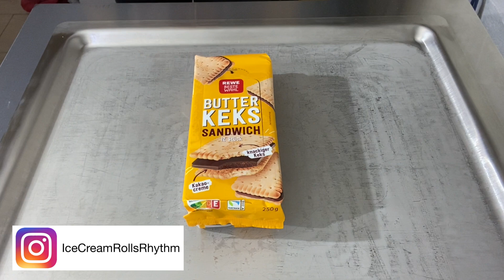Butter Sandwich Cookie Fried Ice Cream Rolls | How to make Ice Cream Rolls with Butter Cookies DIY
DIY Fried Ice Cream Rolls Made with Butter Sandwich Cookies | How to make massive Ice Cream Rolls with Butter Cookies and rhythm. In this video I do show how I make wonderful Fried ice Cream Rolls while playing to a song.

I used:
Butter Keks Sandwich
Choclate sticks
Cream